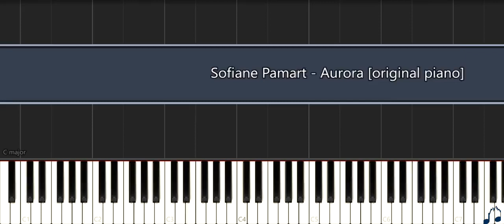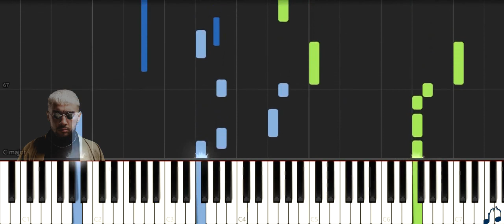Sofiane Pamart - Aurora [piano tutorial]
First part of the album Borealis from the french pianist Sofiane Pamart released in September 2021.

Realized with Synthesia and Ableton 10.